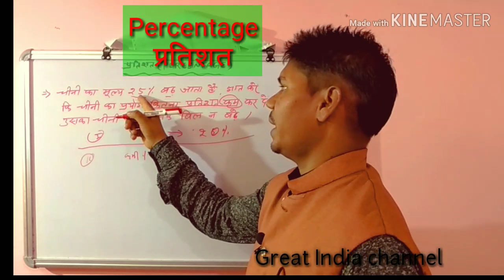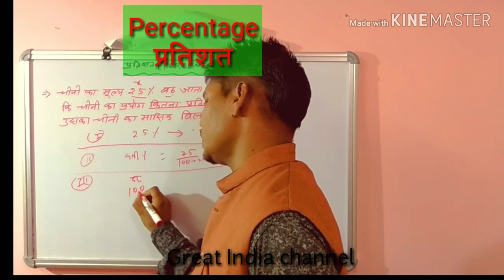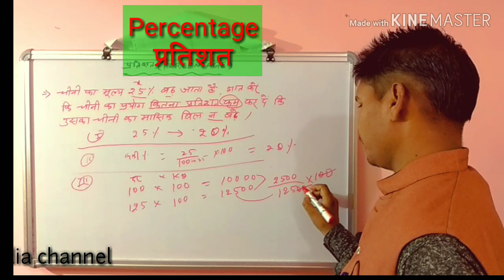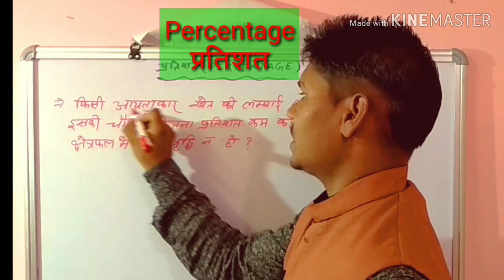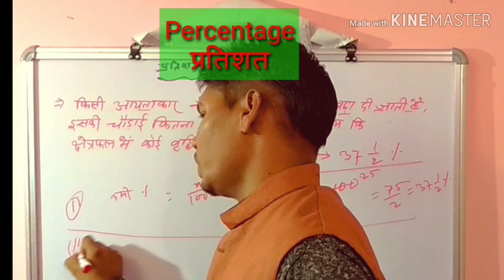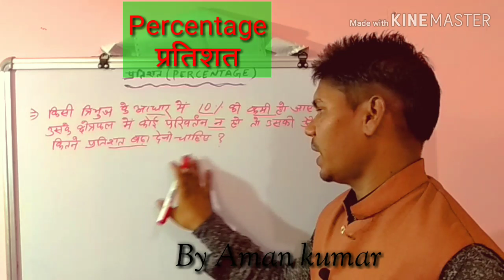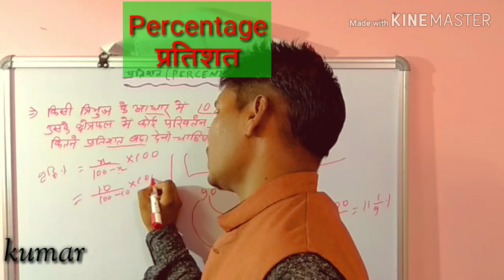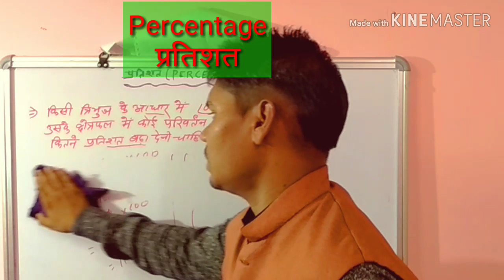-RRB NTPC Exam 2019 ll Percentage ll प्रतिशत ll short trick ll